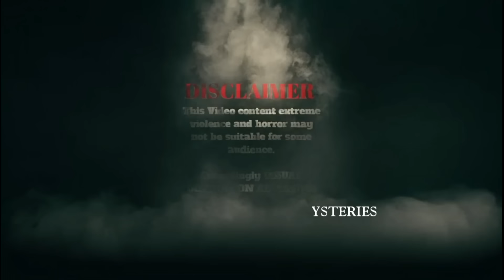DEVIL ENCOUNTER SHANTHI PESASU AND STALA PART 2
MYSTERIOUS DEVIL ENCOUNTER PART TWO SHANTI AND STALA PESASU/
welcome to our INFERNAL MYSTERIES CHANNEL
HI guys
 I need all your support and encouragement to push myself to cross my boundaries

All the videos are just for an entertainment purpose ,don't attempt to recreate any of the acts from my videos ,as they may be dangerous if not done correctly .